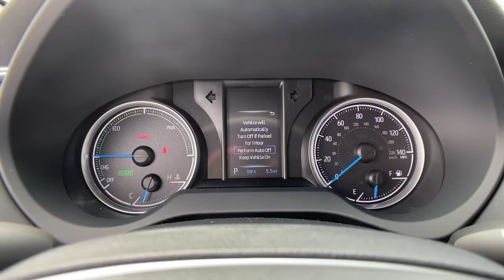2021 Toyota Venza Ventura, Oxnard, Simi Valley, Thousand Oaks, Northridge, CA 56953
BLIZZARD PEARL New 2021 Toyota Venza available in Ventura, California at Ventura Toyota. Servicing the Oxnard, Simi Valley, Thousand Oaks, Northridge, CA area.
2021 Toyota Venza LE AWD - Stock#: 56953 - VIN#: JTEAAAAH3MJ051080

Ventura Toyota
6360 Auto Center Drive

LE trim. FUEL EFFICIENT 37 MPG Hwy/40 MPG City! Smart Device Integration Dual Zone A/C Lane Keeping Assist Apple CarPlay CLICK NOW! KEY FEATURES INCLUDE: Hybrid All Wheel Drive Power Liftgate Back-Up Camera Satellite Radio iPod/MP3 Input Onboard Communications System Aluminum Wheels Keyless Start Dual Zone A/C Smart Device Integration Apple CarPlay Lane Keeping Assist WiFi Hotspot Cross-Traffic Alert. Rear Spoiler MP3 Player Remote Trunk Release Keyless Entry Privacy Glass. Fuel economy calculations based on original manufacturer data for trim engine configuration. Please confirm the accuracy of the included equipment by calling us prior to purchase.